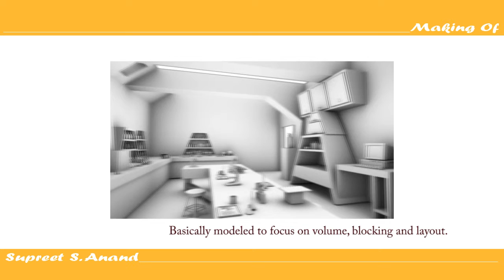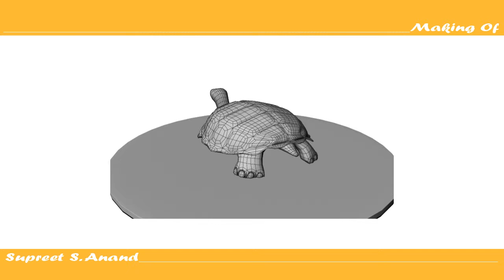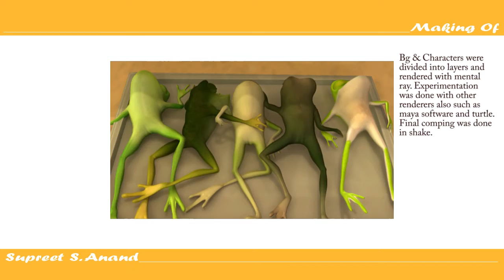Making of BeJinxed! Supreet S Anand WWl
I recently graduated from Whistling Woods International with a diploma in Art and technique of Animation. This is my making of diploma film BeJinxed!
•Receieved Award in Best Animated Short Film  Students (open)  category  in 24FPS awards for my diploma film BeJinxed!
•Won the award in Animation Category (India) in Pune International Film Festival(Jan, 2010)
•Won the best student film award instituted by the Indian Documentary Producers Association (IDPA) in Mumbai International Film Festival (Feb, 2010)